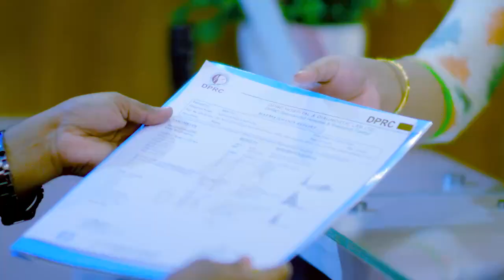প্যারালাইসিস রোগী- চিকিৎসা নিয়ে যাাবার অনেক দিন পরে কেমন আছেন? GBS Or Paralysis Patient Treatment